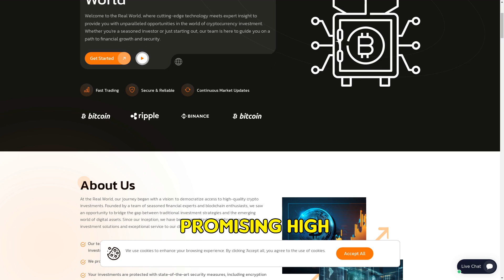Therealworldcenter.com SCAM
Beware of Therealworldcenter.com! This site tricks investors with false promises and vanishes with your money. Stay alert and protect your funds!